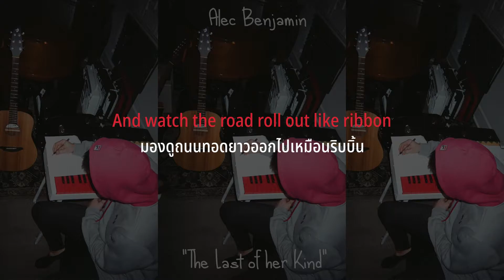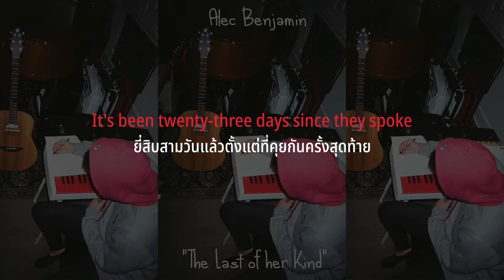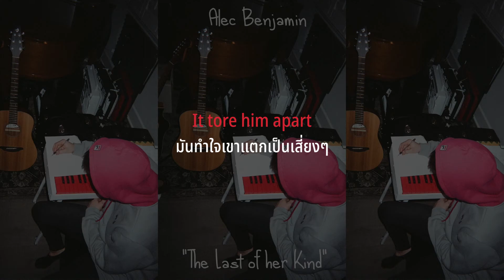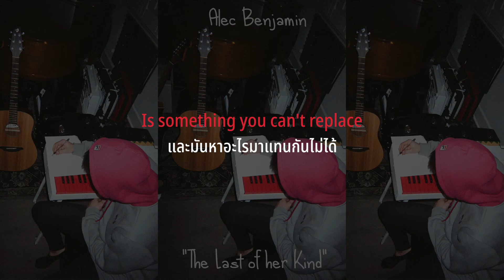alec benjamin - last of her kind // thaisub